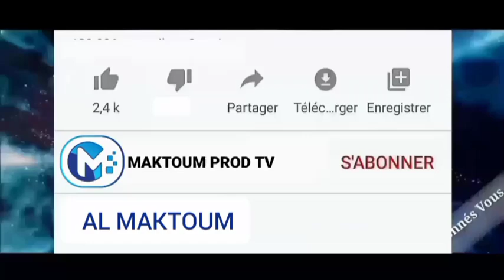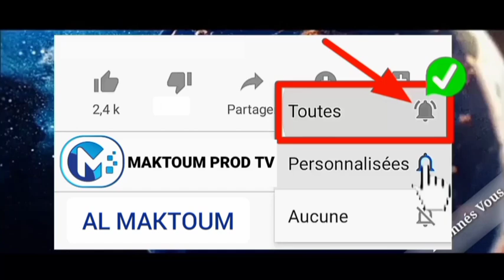En direct de Grand Théâtre